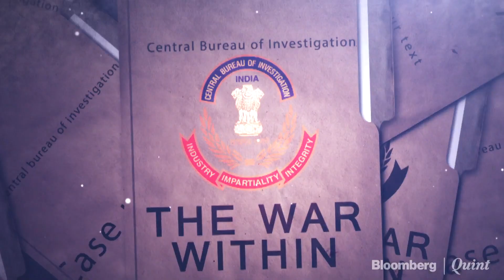Former CBI ‘Insider’ Calls For Removal Of Two Top Feuding Officers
A fight between the top two officers of the Central Bureau of Investigation has gone public with each accusing the other of corruption.